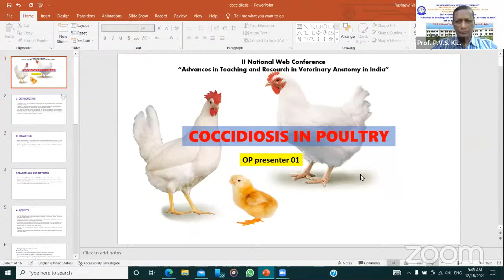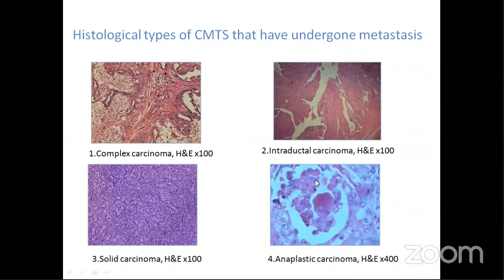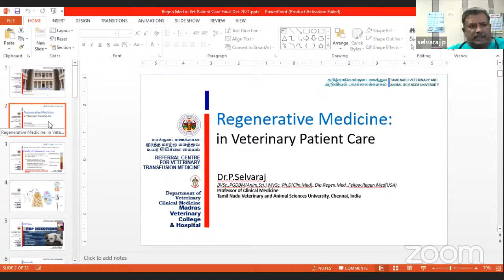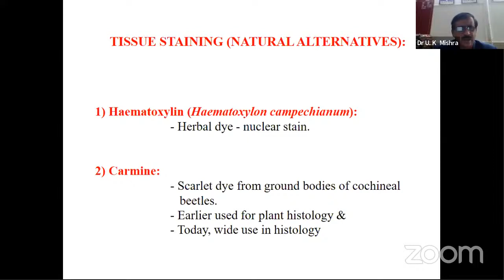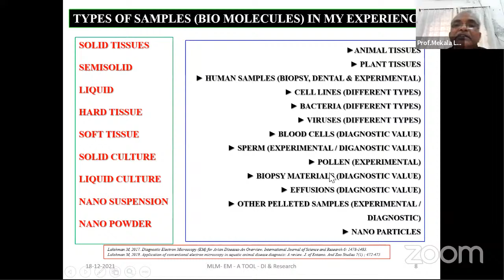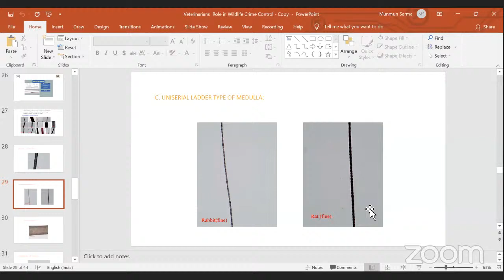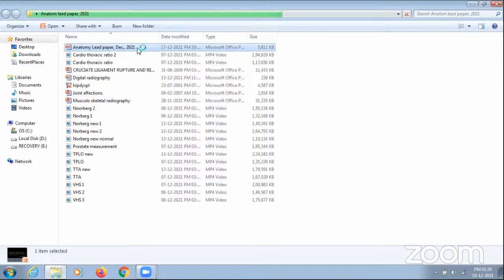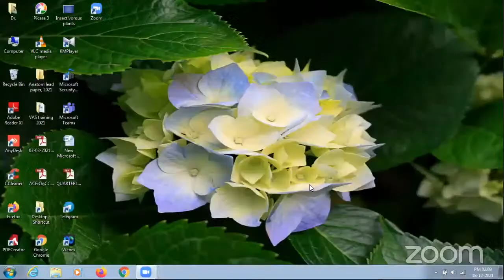2nd National Web Conference on ‘Advances in Teaching and Research in Vety. Anat. in India’ Day 3